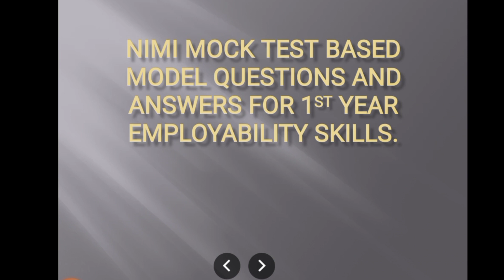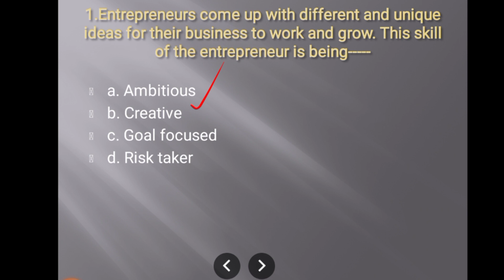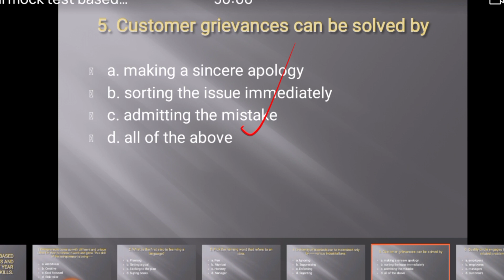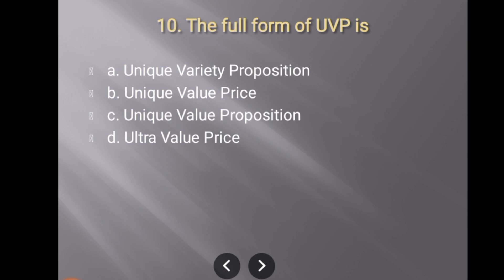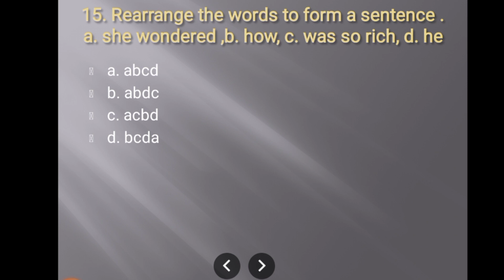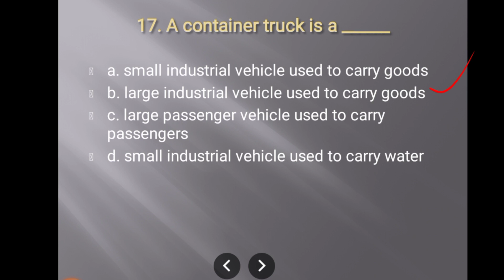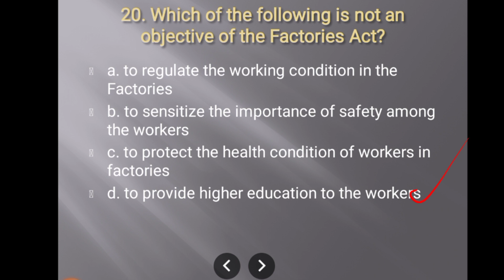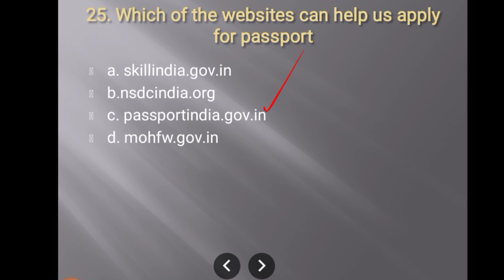NIMI Mock Test Based Model Questions| Employability Skills | ITI |For First Year Students|Malayalam